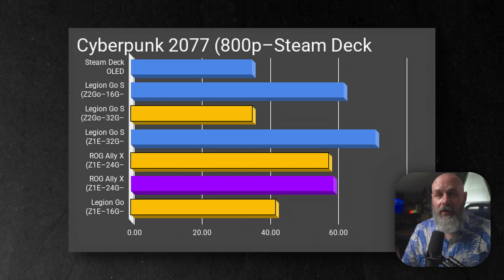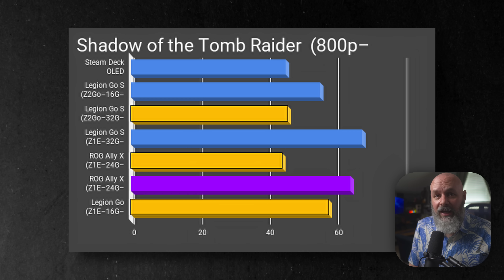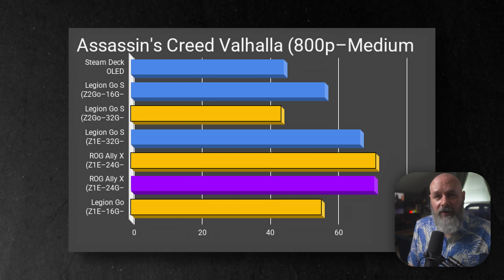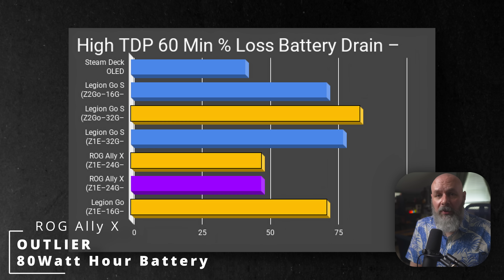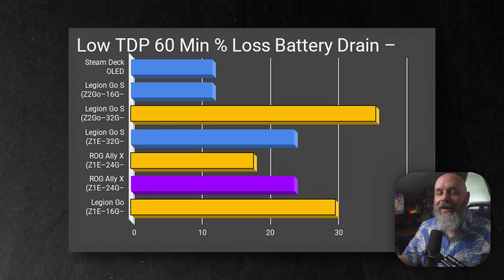Comparing Windows to SteamOS on multiple devices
Ugh, I didn't realize when I exported my graphs it cut off some information - Yellow bars are Windows, blue is SteamOS, purple is Bazzite